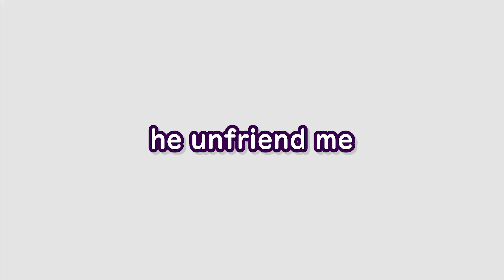Hamon for my KQR (YBA)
ayaya